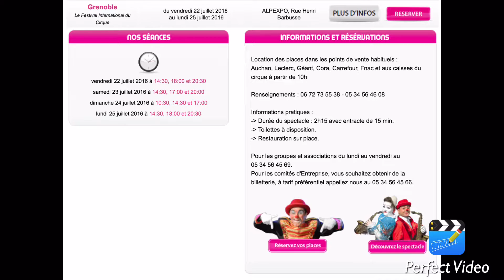Prochain reportage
Voilà sa serait ma 3ieme video sur le cirque medrano qui s'arrête 5 jour à Grenoble